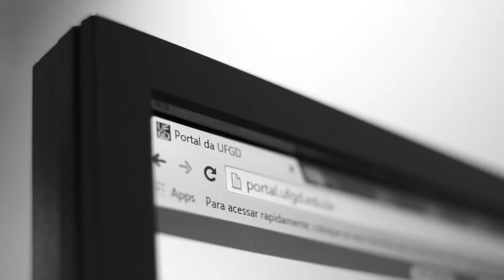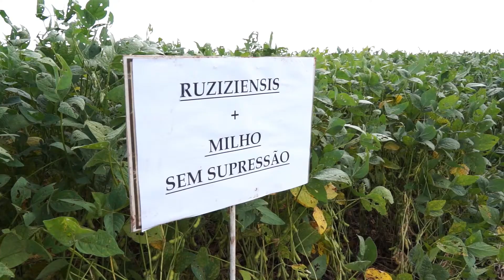GIRO UFGD 01/2016 - EXPERIMENTOS NA AGRONOMIA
Este é um programa de WebTV produzidos pela Assessoria de Comunicação Social da UFGD como projeto de extensão, possibilitando a apresentação das informações sobre os eventos e projetos vinculados às pró-reitorias, aproximando a universidade e a comunidade.